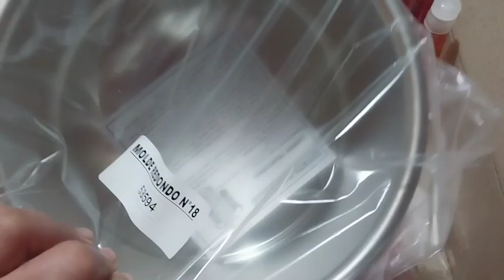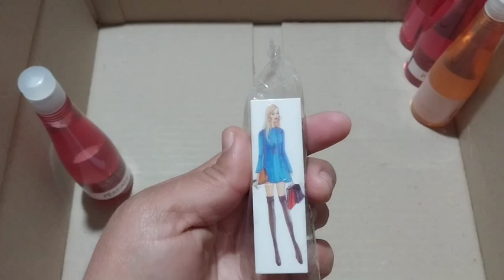Unboxing de Gigot campaña 11/2024 | Argentina🇦🇷